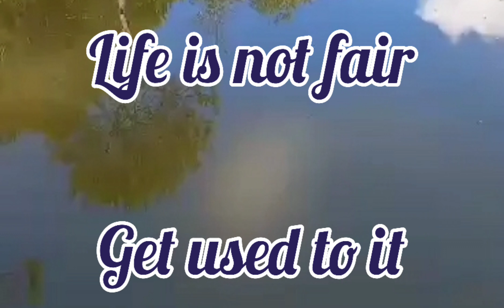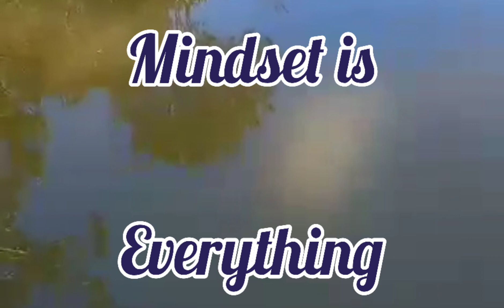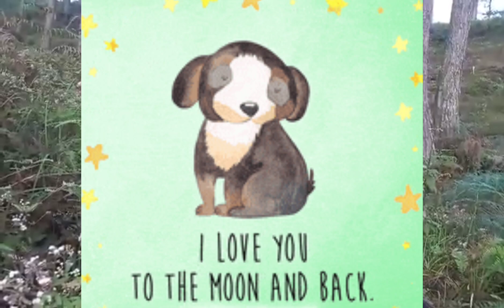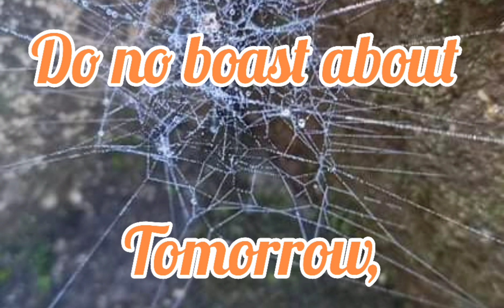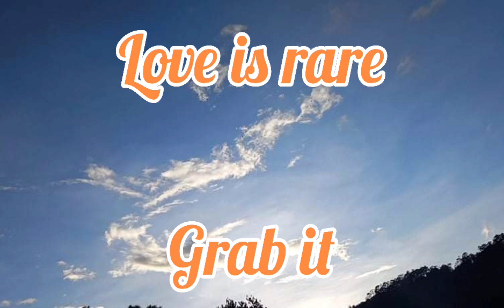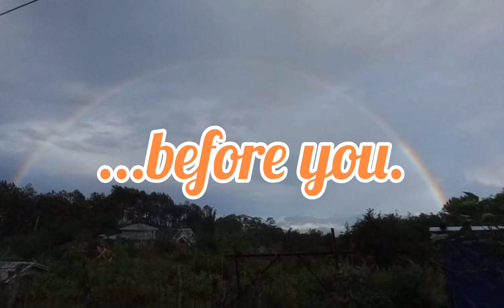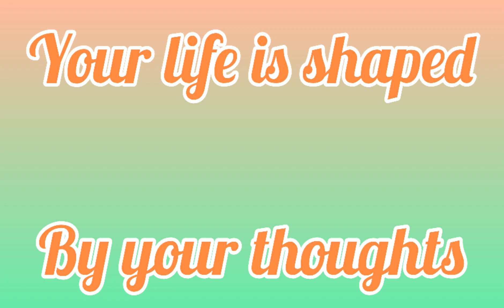BE GRATEFUL for each new day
It doesnt matter what time you spend some time in the forest. Feel and breath the freshness and serenity that sorrounds you.